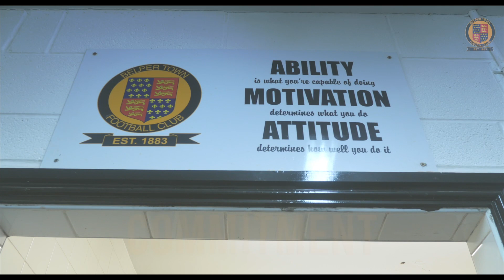Sit down with the Chairman - Ian Woodward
In collaboration with Take2.org, we filmed with the chairman of Belper Town to understand why he chose Belper, how he got involved and plans for the future.

This video was filmed by - Mark Ashwell & Seb Mannell
Interviewer - Chris Nelson